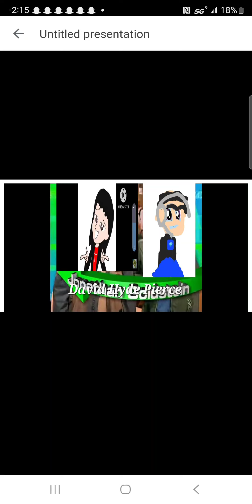Luis & Tonatiuh (Drake And Josh ) Intro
Cast
Me As Drake Parker
‎@tonatiuhcentenofrias  As Josh Nicholas
Captain Ameila (My Mother) As Audrey Parker-Nicholas
Dr Delbert Dudler (My Father) As Walter Nicholas
Starlight Gilmer (My Sister) As Megan Parker